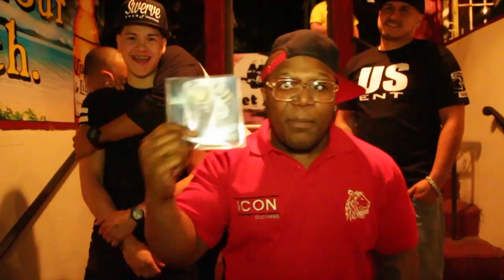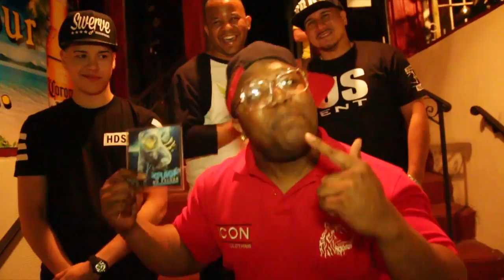No Excuse Campaign NYC With Jack Thriller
Splash explains his style of music, freestyles, where his name comes from, No Excuse mixtape, working with Troy Ave & much more!